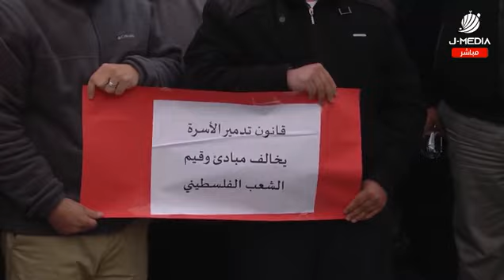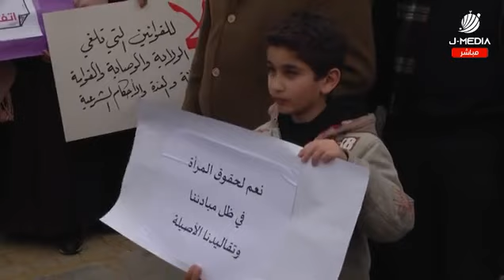وقفة على دوّار المنارة وسط رام الله رفضاً لاتفاقية سيداو